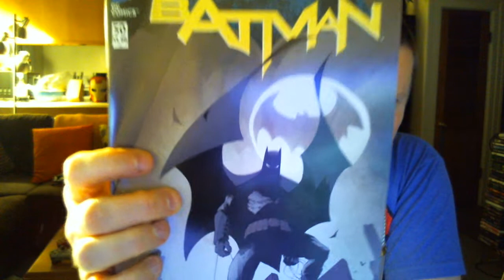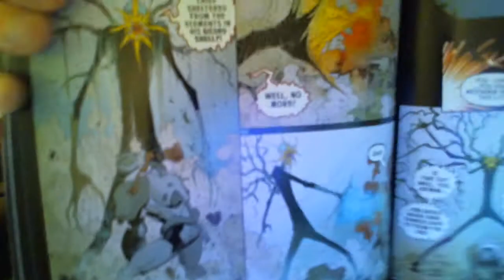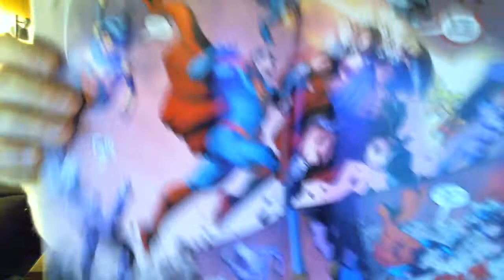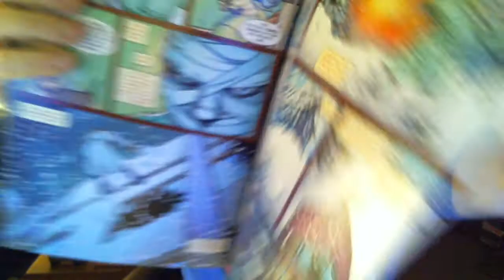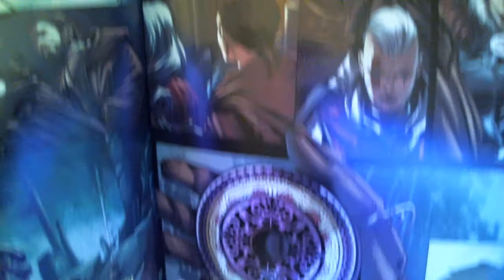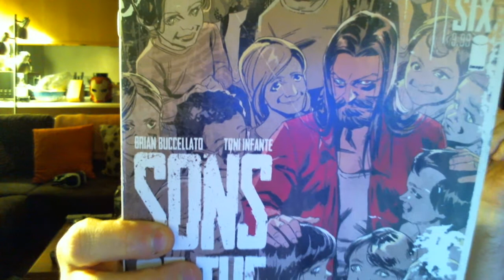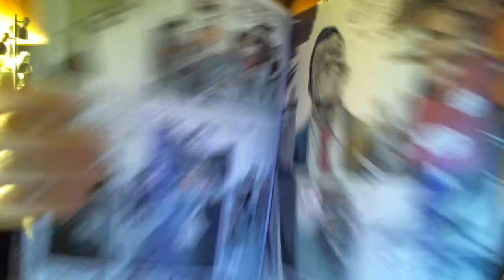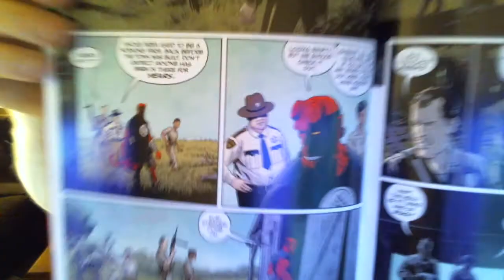The Hump Day Haul #80 (Comic Book) March 23rd 2016 Batman #50 Bruce Wayne Returns as Batman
It's the HUMP DAY HAUL!! #80!! Wednesday is new comic book release day! These are my picks for March 23rd, 2016 from DC, Dark Horse, Marvel, and Image Comics!

My Xbox one gamer tag for Destiny is :  Philly Kutz1

The pull:

Batman #50-- (DC) After nearly a year away, Bruce Wayne returns as Batman!

Harley Quinn #26-- (DC) Harley Quinn gives herself a makeover after her tussle with the Joker.

Star Wars #17 -- (Marvel)-- Princess Leia and Sana Starros team up to keep Dr. Aphra in captivity at a rebel prison.

Outcast #17 (Image )-- Kyle Barnes sister, Megan, comes to grips with the aftermath of her possession.

Sons of the Devil #6 (Image)-- The second story arch begins in this creepy psychological thriller involving a Satanic Cult.

Hellboy and the BPRD 1953: Beyond the Fences #2 (Dark Horse)-- Hellboy in 1950s suburbia does battle against a mysterious creature-- and it is growing.

~Kuts~